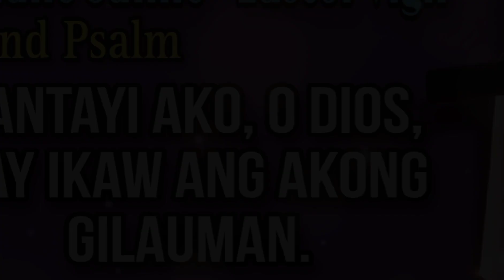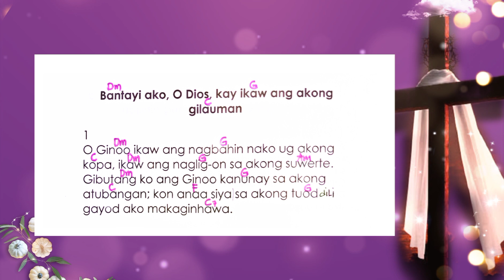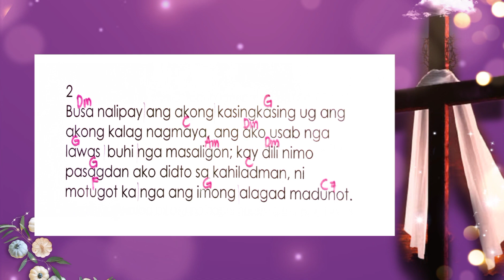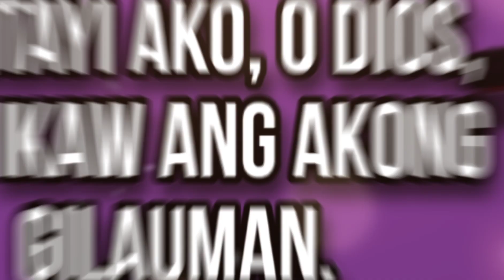NOVEMBER 17, 2024- CEBUANO SALMO- BANTAYI AKO, O DIOS, KAY IKAW ANG AKONG GILAUMAN.